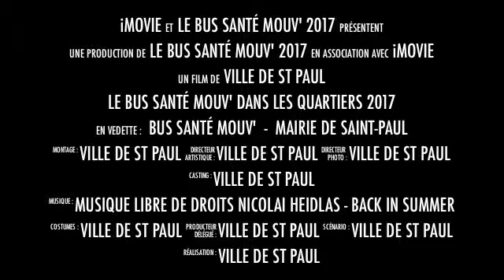Bus santé mouv dans les quartiers de Saint-Paul 2017